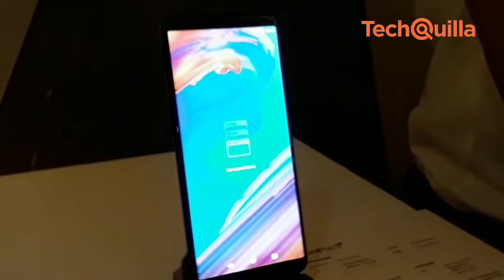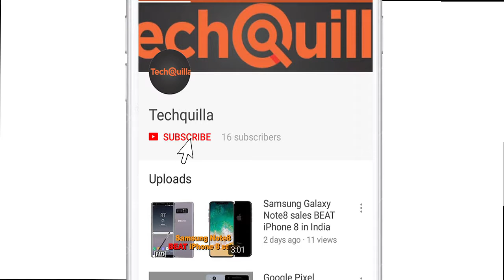8GB OnePlus 5T launched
After doubling its market share in the premium smartphone segment in India, Chinese smartphone maker OnePlus on Thursday launched its latest flagship device OnePlus 5T globally, including in the country